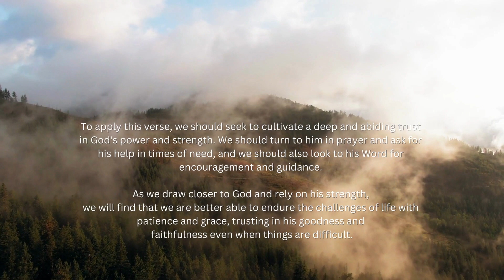Colossians 1:11 - Minute with Jesus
"May you be strengthened with all power,
according to his glorious might, for all endurance
and patience with joy," Colossians 1:11